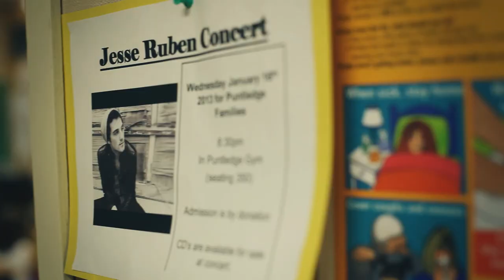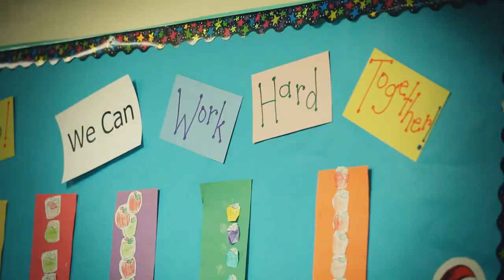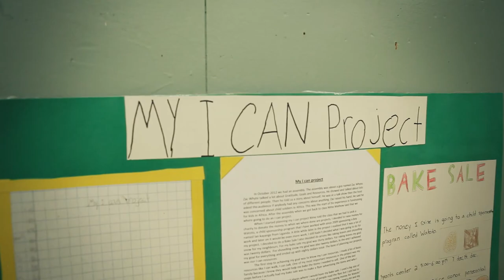Jesse Ruben - We Can - OFFICIAL Music Video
The official music video for "We Can", the song that inspired The We Can Project.

Download "We Can" and Jesse's EP: "Thoughts I've Never Had Before, part 1" on iTunes

Each year the students at École Puntledge Park Elementary School in Courtenay, British Columbia, Canada complete a self directed project called "I Can," inspired by Kiran Bir Sethi in India. As a group, Puntledge kids used Jesse Ruben's song "We Can" as daily inspiration. Brooklyn, New York based Jesse Ruben was invited to fly across the continent to make a special appearance at the school. This is the story of that day.

You can read about Jesse's trip to Canada in his own words on his blog

This video was produced by Zac Whyte If you have a culture and community building video project in mind for your company or school, Zac is really fun to work with and will bring your ideas to life. Connect with him on Facebook too

Special thanks to all of the staff, students and parents that helped make this experience possible. For more information about École Puntledge Park Elementary School visit their